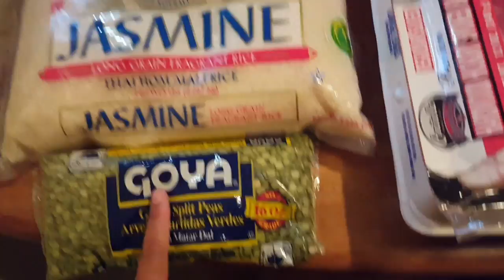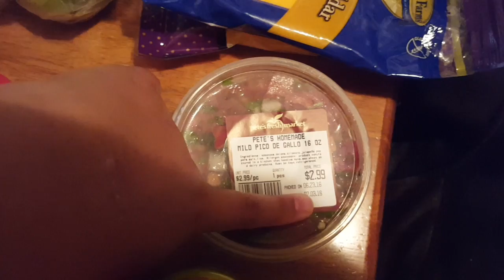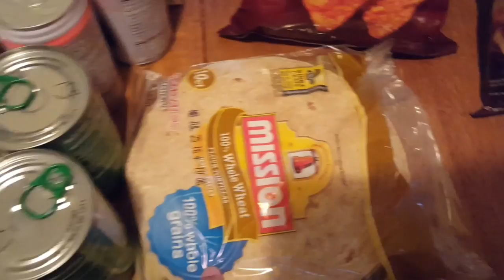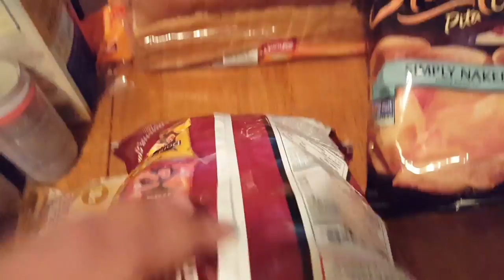BEING ACTIVE + GROCERY HAUL | FAMILY VLOG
PREVIOUS VIDEO
JAYLEN WORKING OUT | FAMILY VLOG